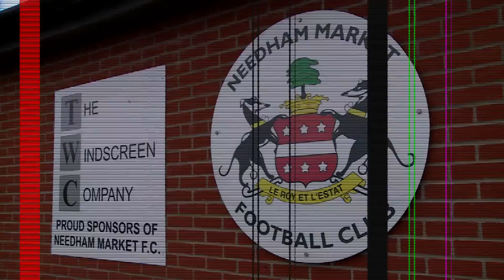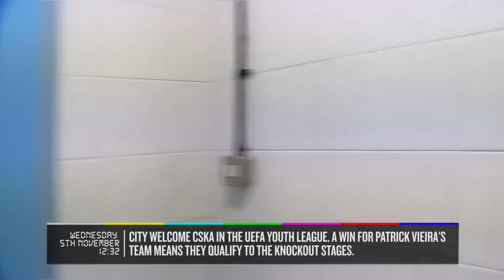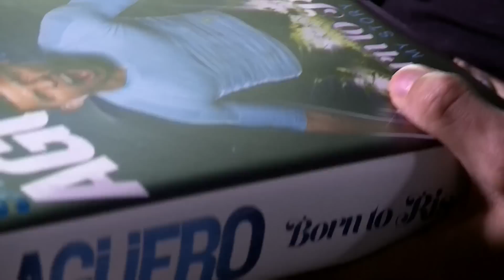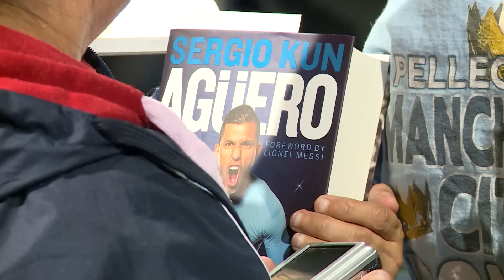INSIDE CITY 129 | Aguero, Horlock, Books and Horses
In this week's episode Chappy travels to meet City legend Kevin Horlock as well as meeting Royal race horse trainer Michael Bell. Sergio Aguero meets fans at a store signing, the EDS are in action and Stevan Jovetic gets dizzy chasing the ball!